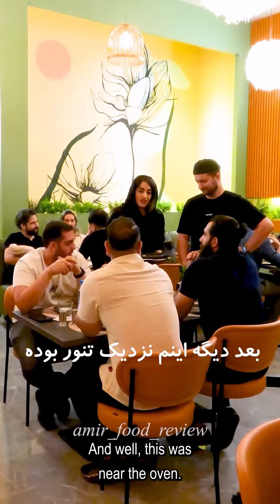دوربین مخفی: پیتزای سوخته!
هم یخ و سرده، هم حسابی سوخته. خود منم از بس شناختن و فهمیدن دوربین مخفیه، جلو نمیرفتم که تابلو نشه و لو نره. به جاش به پرسنل گفتم برن جلو